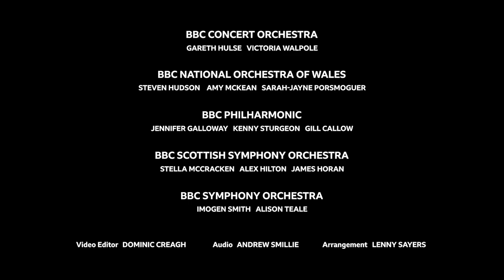The Oboes of the BBC Orchestras (BBC Instrumental Sessions)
Johann Sebastian Bach - Jesu, Joy of Man's Desiring, performed by the oboes of the BBC Orchestras

Find more Instrumental Sessions with the BBC Orchestras and Choirs